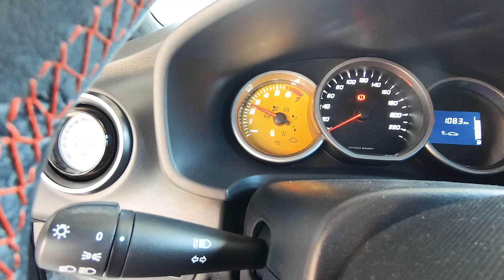ESCAPE *CASI* LIBRE al Sandero RS | Lo que SUENA!!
Querés más ruido en tu auto? Fácil, chau silenciador jajaja Pero no descartemos la posibilidad que nos queme la cabeza y dejamos la parte que sacamos lista para volver a poner. Ese es el Lauritip de este video. Así tenes un escape libre cuando queres que suene fuerte y un escape mas tranquilo cuando no...